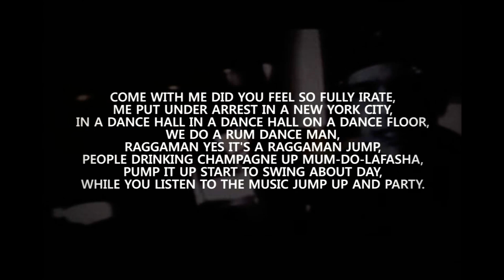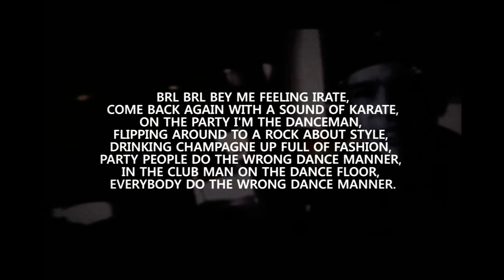Maxx - Getaway (Lyrics)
Lyrics for the early 90s classic dance/rave track by Maxx, Getaway took dance music one step further after the amazing rave scene brought it into the mainstream.